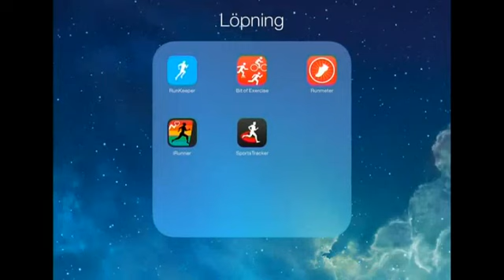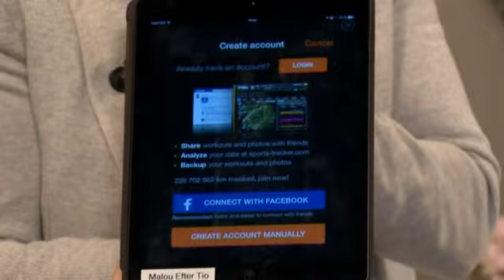Maria Akrakas bästa löpartips - Malou Efter tio (TV4)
Malou Efter tio i TV4 från 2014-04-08: Maria Akraka fick ofta frågor om praktiska tips kring löpning, så ofta att hon beslöt sig för att skriva en bok i ämnet.